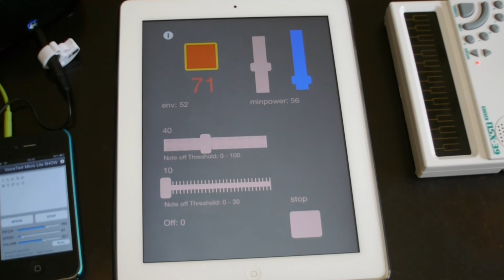ポケミクをマイクからの音声入力で歌わせる - ピッチ検出 iPad / NSX-39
iPadで音程を検出して、MIDIに変換。ポケミクを歌わせます（日本語の音声認識ではない）。

iPadにはスプリッターケーブル経由でマイクを接続。iPhoneからの音を拾います。その音から音程を解析してMIDI情報に変換。

iPadとポケミクは、Camera Connection Kitと電源供給できるUSBハブ経由でつながっています。

テキスト読み上げは別にどんな言葉でもいいわけですが（「あー」でも「うー」でも）、一応、ポケミクのプリセットに合わせました。本来はイントネーションもしっかり再現してくれるアプリですが、検出が間に合わないので一文字空きで入力。速度も落としたので、音程が妙に下がっています。それが変な感じになってる理由かと。もう少し設定を詰めてからやればよかったかも。

人の声に合わせてパラメーターを調整してあるので、今回のサンプルではいまいちな結果。人の声ならもっとまともに反応するんですが。

まだまだ調整が必要ですが、とりあえず公開。

学研 大人の科学マガジン 歌うキーボード ポケット・ミク NSX-39 POCKET MIKU
iPad 2
iPhone 4